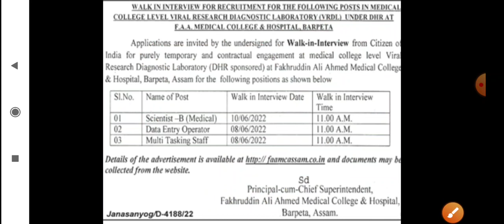Fakhruddin Ali Ahmed Medical College & hospital//Data entry operator post//চৰকাৰী চাকৰি//নিয়োগবাৰ্তা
jobnews
jobupdate
jobinformation
govtjob
governmentjob
sarkarisakori
assamgovtjobinformation
assamgovtjob2022
assamgovt8passjobnews
assamgovt10thpassjobnews
assamgovthspassjobnews
howtoapply
howtoapplyingovtjob